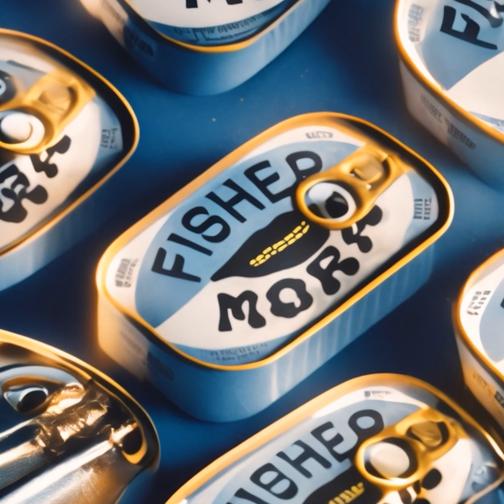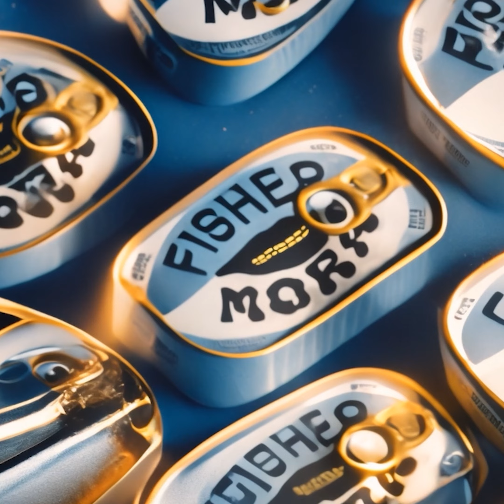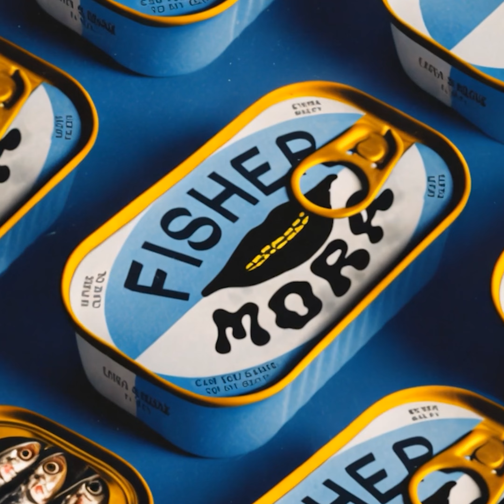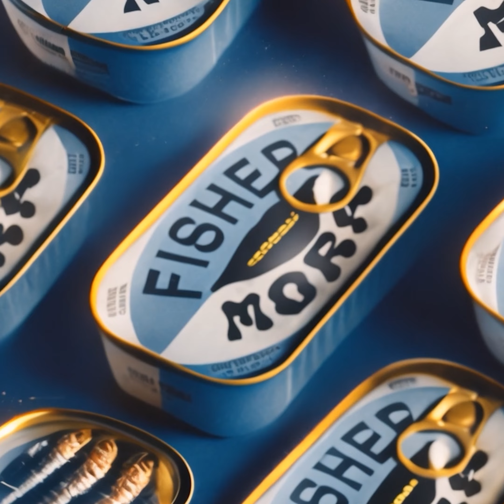Modelito Vs Just Feels Tight - Mora Ft Fisher (Juanka Cassane Mashup)